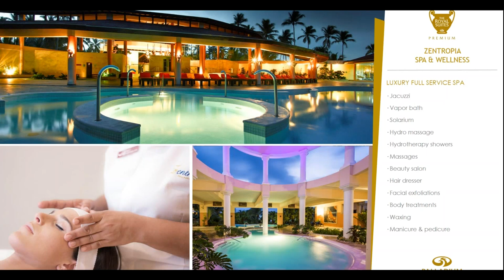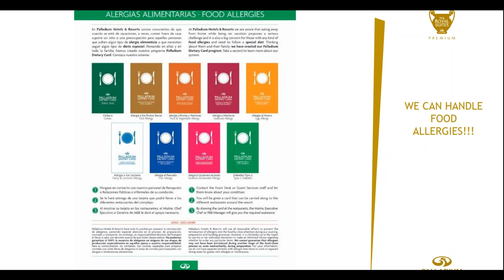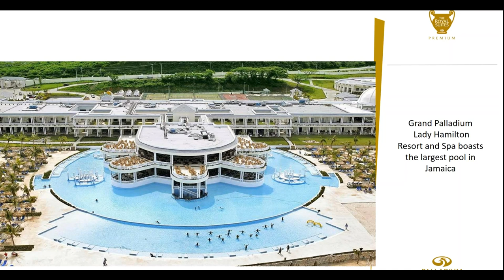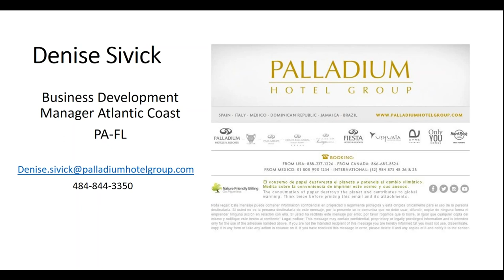The Royal Suites by Palladium Webinar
In case you missed ‘The Royal Suites by Palladium – Luxury Adults Only Boutique Style Hotels in Mexico & the Caribbean’ webinar, here is your chance to view it. Palladium Hotels & Resorts’ all-inclusive, signature getaways emphasize privacy and comfort with intimate suites, world-class wellness and spa facilities, pristine beaches and tranquil infinity pools in the Caribbean and Mexico.

Each Palladium Hotels & Resorts property is in a prime beach location, allowing guests to be swept away by breathtaking ocean views.

Perfect location for a romantic honeymoon or destination wedding.  For clients seeking a luxurious adults-only experience, The Royal Suites by Palladium offers exclusive amenities and services in an idyllic setting.